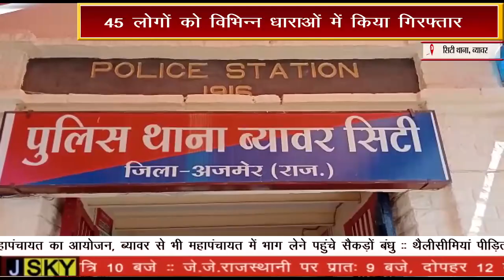आपराधिक प्रवृति के लोगों के खिलाफ सिटी थाना पुलिस की कार्रवाई